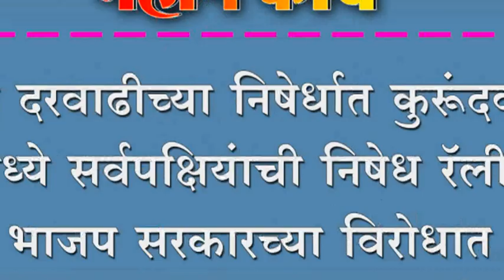इंधन दरवाढीच्या निषेर्धात कुरूंदवाड मध्ये सर्वपक्षियंाची निषेध रॅली ;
इंधन दरवाढीच्या निषेर्धात कुरूंदवाड मध्ये सर्वपक्षियंाची निषेध रॅली ; भाजप सरकारच्या विरोधात घोषणाबाजी करत दाखवली निदर्शने